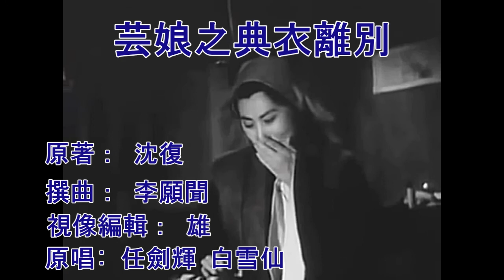芸娘之典衣離別 - 任劍輝 白雪仙 主唱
撰曲: 李願聞
Gaon's Opera